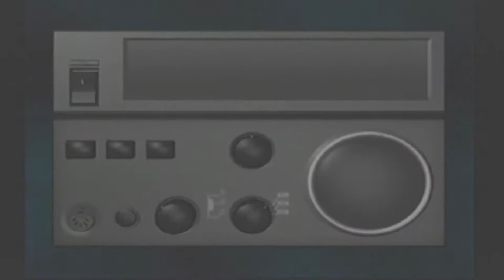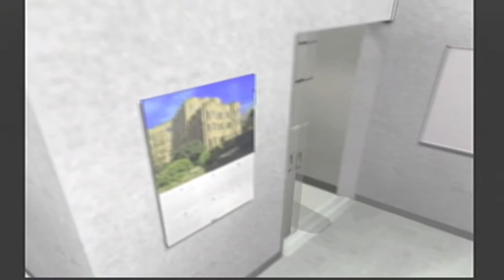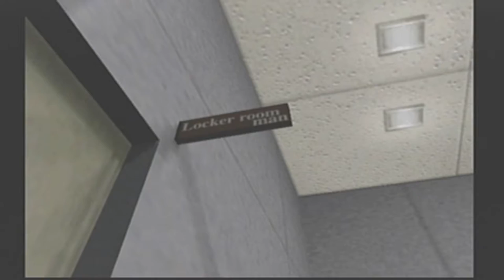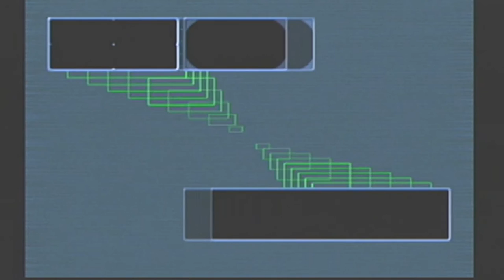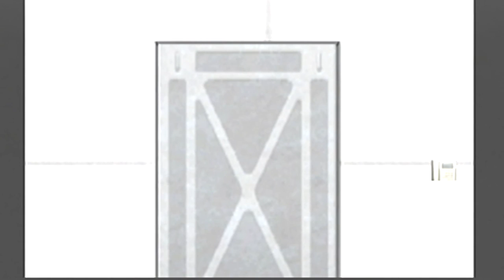SoB | The Ring: Terror's Realm - Generic Splat Noises #1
I begin my playthrough of The Ring: Terror's Realm for the Dreamcast.

This is an amazingly shitty game that is hilarious.